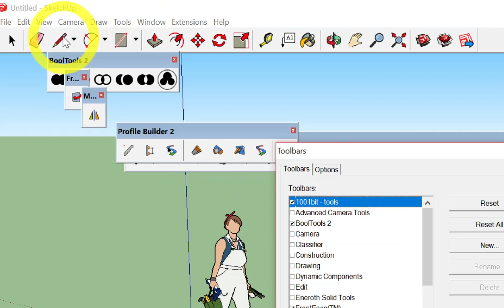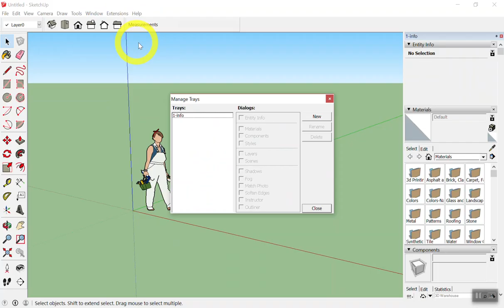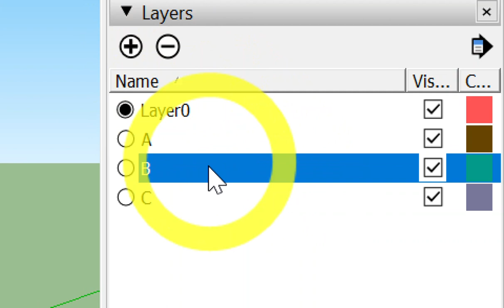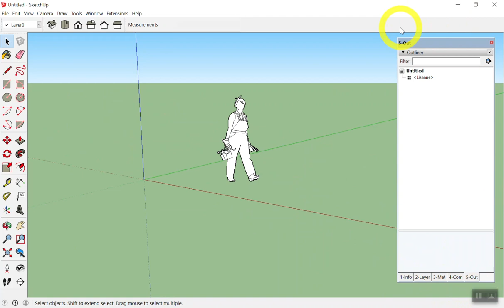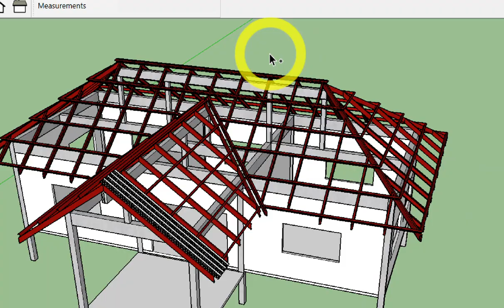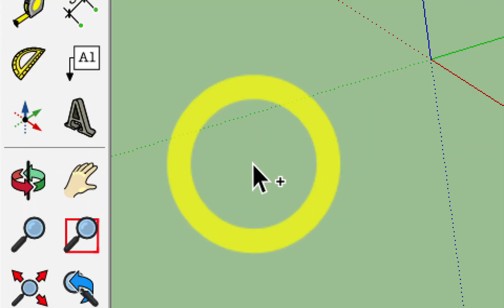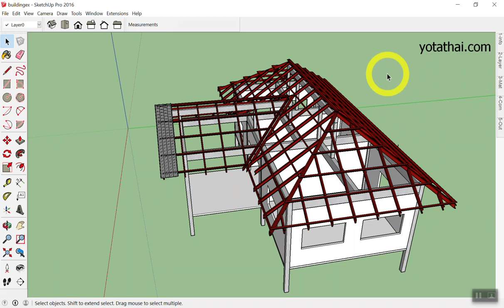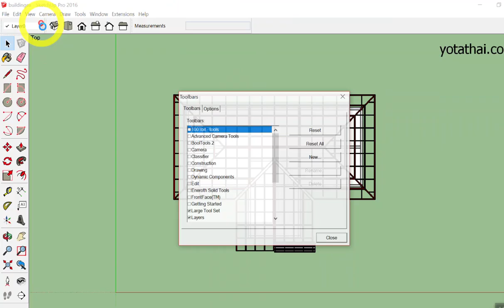SketchUp+Builder 14-16 พ.ค. 61 อยุธยา Day1-1/4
SketchUp+Profile Builder เขียนแบบ3D+ประมาณราคา 14-16 พ.ค. 61 อยุธยา Day1-1/4